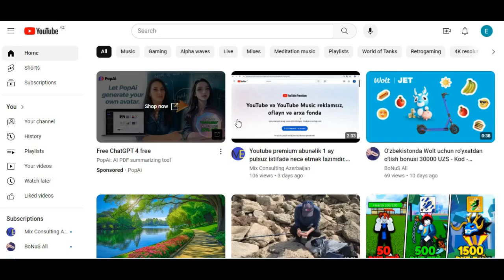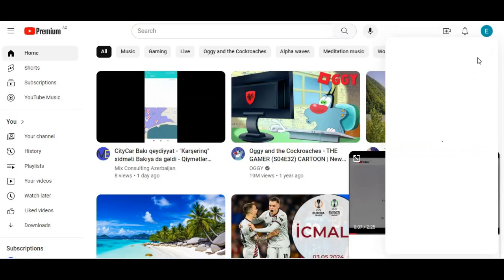Get YouTube Premium / write email address win bonus premium youtube- / 100 users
What is YouTube Premium? Price, content, and more

You can get 6 months of YouTube Premium at no extra cost when you use the Unlimited Plus plan. With YouTube Premium, you can use YouTube and YouTube Music to watch, download, and listen to videos and music ad-free, offline, and in the background. Learn more about YouTube Premium.

With YouTube Music Premium, you can:
Enjoy millions of songs and videos in YouTube Music without ads.
Download songs and videos to your mobile device for offline listening.
Use background play to keep your music playing while you use other apps.
Turn on audio-only mode to listen to music without loading the video.
YouTube Premium family plan
YouTube family plans allow you to share membership benefits with up to 5 family members who live within the same residential address. The family manager: Is the primary account holder. Creates a Google family group and can invite family members to the group.

Ad-free, offline, and background play on YouTube and YouTube Music. With Premium, YouTube Kids is also ad-free and supports offline videos.
You can easily download videos and music to enjoy offline when you aren’t connected to the internet.